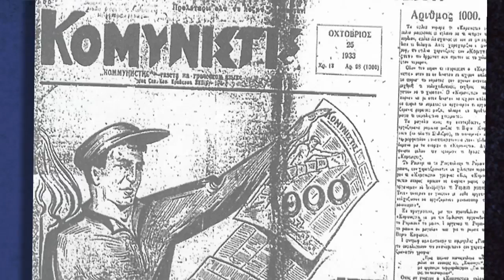Η ΕΠΙΣΤΡΟΦΗ.mov Μια αληθινή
«Η ΕΠΙΣΤΡΟΦΗ. Η αληθινή ιστορία του Μιχαήλ Θεοδόροβιτς Κυριάκοβ»
Το νέο βιβλίο του Απόστολου Παπαγιαννόπουλου που κυκλοφορεί από τις εκδόσεις
 « ΔΙΟΠΤΡΑ»
Είναι το αποτέλεσμα μια πολύχρονης έρευνας του συγγραφέα,  όταν οι συγγενείς ενός σπουδαίου απόδημου Έλληνα, του εμπιστεύθηκαν το οικογενειακό τους αρχείο.

Το βιβλίο παρουσιάζει τη διαδρομή  του Μιχαήλ Θεοδόροβιτς Κυριάκοβ, που γεννήθηκε στο Καρς της Μικράς Ασίας το 1915, έζησε την Οκτωβριανή Επανάσταση και τη συγκρότηση της Σοβιετικής Ένωσης, αγωνίστηκε μαζί με τους άλλους Πόντιους για την επιβίωση στα βουνά του Καυκάσου και αναδείχθηκε χάρη στις ικανότητες και το σθένος του σε υψηλά αξιώματα, στη δεύτερη πατρίδα του φτάνοντας να γίνει και υφυπουργός στη Σοβιετική ΄Ενωση

Διακρίθηκε με υψηλές τιμές  και μετάλλια, πολέμησε εθελοντής κατά των  Γερμανών στην πολιορκία του Λένιγκραντ και  ετάφη με κρατική δαπάνη σε κοιμητήριο επισήμων προσώπων στη Μόσχα.

Μέσα από τη δική του ζωή που αποτελεί τον κορμό αυτής της ιστορίας, ο συγγραφέας  αναφέρεται στο έπος του Ποντιακού Ελληνισμού στη Σοβιετική Ένωση ως την ΕΠΙΣΤΡΟΦΗ των νέων Αργοναυτών πίσω στη Μητέρα Ελλάδα...

Με σπάνια ντοκουμέντα  ΄΄φωτογραφίζονται ΄΄

Η Μικρασιατική Καταστροφή του '22, ο ξεριζωμός του Μικρασιατικού και Ποντιακού Ελληνισμού απ' τις προγονικές του εστίες και οι συνεχείς δοκιμασίες και περιπέτειες των Μικρασιατών προσφύγων σε ολόκληρο τον κόσμο, αποτέλεσαν ένα σύγχρονο ελληνικό έπος του οποίου το περιεχόμενο και οι διαστάσεις, για διάφορους λόγους και αιτίες, συνεχίζουν να αγνοούνται από τους Έλληνες σήμερα.

 Ειδικά για τους Έλληνες πρόσφυγες της Μικράς Ασίας που μετά την Καταστροφή του '22 κατευθύνθηκαν προς την τότε Σοβιετική Ένωση, ακόμα και σήμερα είναι  περιορισμένες οι ιστορικές αναφορές και πληροφορίες.

Ένα βιβλίο που έρχεται να προσφέρει νέες πληροφορίες και πηγές σε όσους αγαπούν και ερευνούν  την ιστορία